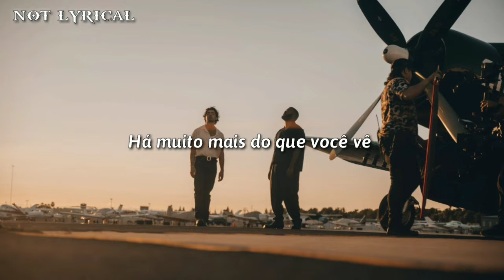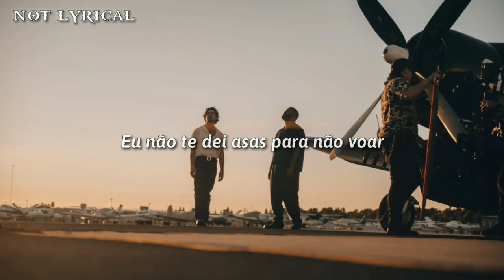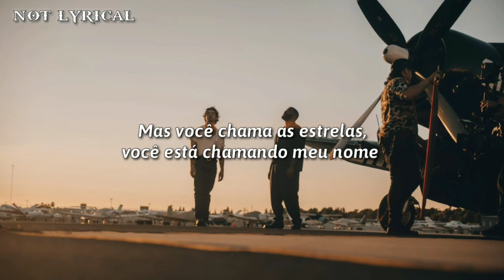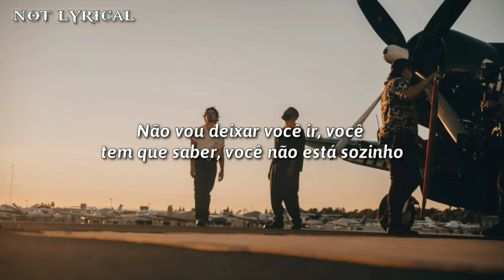Joe Jonas - Not Alone (Legendado/Tradução) ft. Khalid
Not Alone (Lyrics)

[Verse 1: Joe Jonas]
Another step on your own
Another mile that you've flown
And I've been right by your side
There's so much more than you see
Like the wind that blows through the trees
Or the time that's passing by
I see the tears, they're rollin' down but they're not here to stay
I know you're starin' at the clouds, tryna wish them away
When you call the stars, know I'm callin' out your name

[Chorus: Joe Jonas]
(Ooh)
You are not alone (Ooh)
I watch over you, ooh (Ooh)
Won't let you go, you gotta know, you're not alone (Ooh)
I watch over you, ooh, ooh (Ooh)
Won't let you go, you gotta know, you're not alone

I didn't give you the wings to not go fly
And don't you know this ain't goodbye
'Cause everything I am is who you are
Sometimes it hurt, don't know how to be here
Sometimes you question if anything's real
But you call the stars, you're callin' out my name

[Chorus: Joe Jonas & Khalid, Joe Jonas]
You, ooh, ooh-ooh, you
You are not alone

[Instrumental Outro